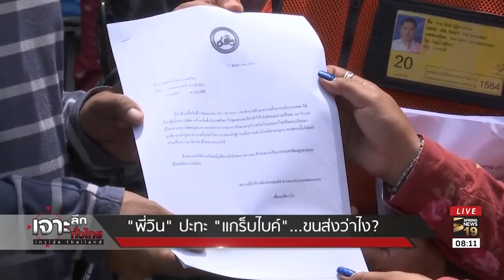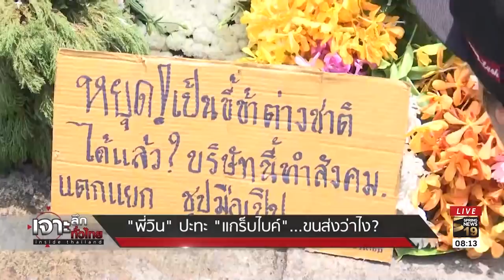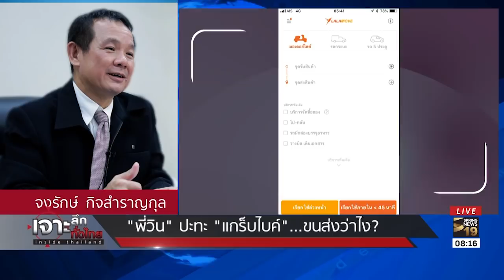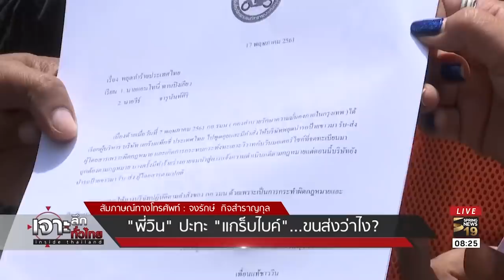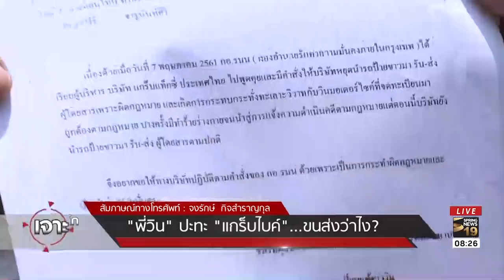"พี่วิน" ปะทะ "แกร็บไบค์" ขนส่งว่าไง ? | 18 พ.ค.61 | เจาะลึกทั่วไทย